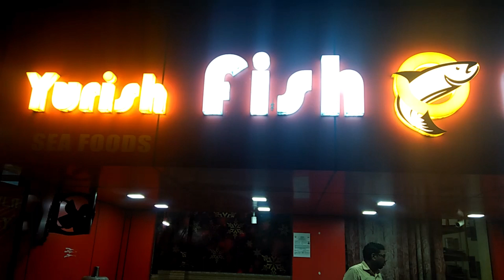Fish Fry || Fish Fry @ Yurish Fish Sea Foods Maraimalainagar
Fish Fry @ Yurish Fish sea foods maramalainagar